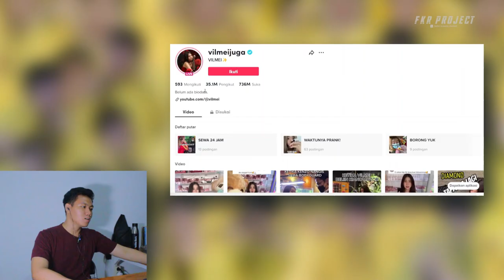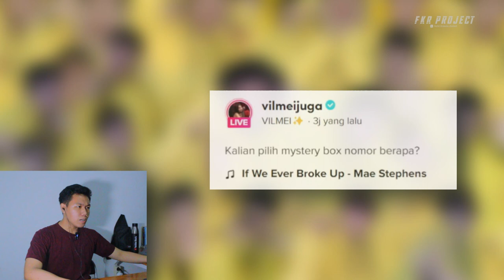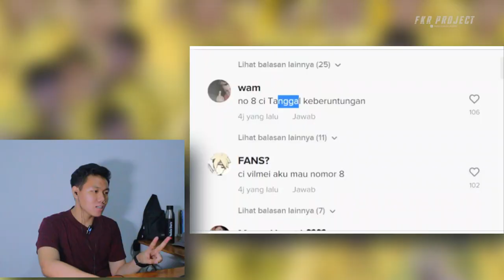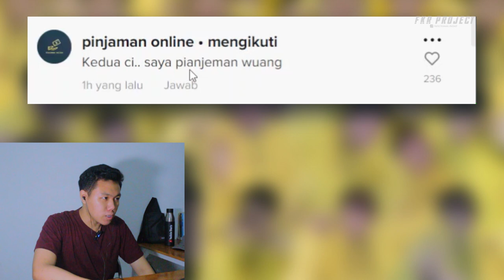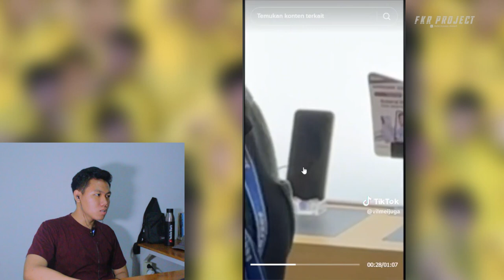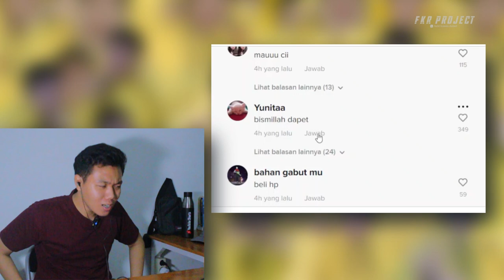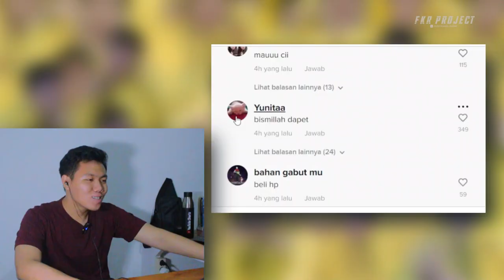Vilmei Di Talkpod Ternyata Anak orang kaya ❗❗ Cuma Vilmei Uang Jajan Satu Koper Ga Pernah Di Hitung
Thankyou ❤️
Upload
Senin - Minggu
Hastag
vilmei,
vilmei dan willie,
vilmei surya,
vilmei 24 jam sewa,
vilmei 24 jam makan makanan,
vilmei hamil,
vilmei tiktok,
vilmei hotel terjelek,
vilmei sakit,
vilmei masuk rumah sakit,
vilmei prank willie,
vilmei ketemu ria ricis,
vilmei agamanya apa,
vilmei avatar,
vilmei anjing,
vilmei agama kristen,
vilmei artis,
vilmei amboksing mainan kecil,
vilmei anime,
vilmei ada di rumah sakit,
vilmei aduk semua jenis coklat,
vilmei ada pacarnya,
agama vilmei,
anjing vilmei melahirkan,
agama vilmei dan willie salim,
alamat rumah vilmei,
anak vilmei,
apakah vilmei dan willie salim putus,
anime vilmei,
ci vilmei,
asmr vilmei,
amboksing kado vilmei,
vilmei bintang tamu,
vilmei borong indomaret,
vilmei borong,
vilmei beli pabrik,
vilmei bella lahiran,
vilmei beli pabrik parfum,
vilmei beli mesin capit manusia,
vilmei borong oreo blackpink,
vilmei borong takjil,
vilmei beli,
bodyguard vilmei,
biodata vilmei,
bagi bagi no wa ci vilmei,
beli odol dapat mainan tiktok vilmei,
willie dan vilmei,
barongsai vilmei,
boneka avatar vilmei,
bella lahiran vilmei,
bayi vilmei,
borong vilmei,
vilmei cantik,
vilmei camping,
vilmei carikan fajar pacar,
vilmei cobain makanan viral,
vilmei capit manusia,
vilmei campurkan es krim,
vilmei cobain makanan spongebob,
vilmei cobain jajanan sd,
vilmei campur semua jenis coklat,
vilmei cobain semua makanan,
ci vilmei 24 jam,
ci vilmei dan willie,
ci vilmei hamil,
ci vilmei mesin capit manusia,
ci vilmei ke rumah ria ricis,
ci vilmei dan willie salim,
ci vilmei jagain moana,
ci vilmei hamil beneran,
ci vilmei sewa rumah hantu,
ci vilmei sakit,
vilmei di talkpod,
vilmei dan ria ricis,
vilmei di rumah sakit,
vilmei dan willie putus,
vilmei di thailand,
vilmei dan willie nikah,
vilmei dan jeje,
vilmei dan willie borong indomaret,
vilmei dan willie borong,
vilmei dulu,
dj vilmei,
dimana rumah vilmei,
dor vilmei dor,
devil may cry vilmei,
download vilmei,
dari vilmei,
davi sumbing vilmei,
dan vilmei,
dance vilmei,
day 1 vilmei,
vilmei eksperimen,
vilmei eksperimen cobain barang viral,
vilmei episode baru,
vilmei eksperimen viral,
vilmei eek,
vilmei es krim,
vilmei elo dulu minta maaf,
vilmei episode terbaru,
vilmei endorsement,
vilmei ekor mermaid,
eksperimen vilmei,
emoji vilmei,
elo dulu minta maaf vilmei,
el vilmei,
es krim vilmei,
editor vilmei,
erika dan vilmei,
erika ketemu vilmei,
makan sesuai emoji vilmei,
makanan sesuai emoji vilmei,
vilmei flower,
vilmei fajar,
vilmei foto,
vilmei prank,
vilmei putus sama willie,
vilmei punya bayi,
vilmei puasa,
vilmei prank mama kesurupan,
vilmei prank hantu,
vilmei punya anjing,
film vilmei,
film ci vilmei,
film di vilmei,
film vilmei dan willie,
film mesin capit vilmei,
film ci vilmei dan willie,
film vilmei 24 jam,
fajar vilmei,
film my vilmei,
foto vilmei,
vilmei gaga gugu,
vilmei gaga gugu mati,
vilmei gendong bayi,
vilmei guguk,
vilmei gaga gugu hilang,
vilmei gagal ke paris,
vilmei ganti pp,
vilmei ganti behel,
vilmei gaga gugu vlog,
ig vilmei,
gaga gugu vilmei,
gaji vilmei,
gambaran vilmei,
game vilmei,
gaji bodyguard vilmei,
hp vilmei,
gigi vilmei,
gambar vilmei,
vilmei hantu,
vilmei horor,
vilmei hamil beneran,
vilmei hotel,
vilmei hamil melahirkan,
vilmei hotel horor,
vilmei hari natal,
vilmei hotel termewah,
vilmei halloween,
vilmei hamil dan melahirkan,
hantu vilmei,
hotel terjelek vilmei,
hasil vilmei,
hiu vilmei,
hubungan vilmei dan willie salim,
hantu ci vilmei,
house tour rumah vilmei,
hey vilmei,
horor vilmei,
hantu kak vilmei,
vilmei isi mesin capit manusia,
vilmei imlek,
vilmei islam,
vilmei istana semut,
vilmei indonesia,
vilmei islam atau kristen,
vilmei isi kulkas,
vilmei ini bukan talkshow,
vilmei iphone,
vilmei ricis,
vilmei jagain mama,
vilmei jadi mermaid,
vilmei jalan-jalan,
vilmei jadi baby sitter jerman,
vilmeijuga,